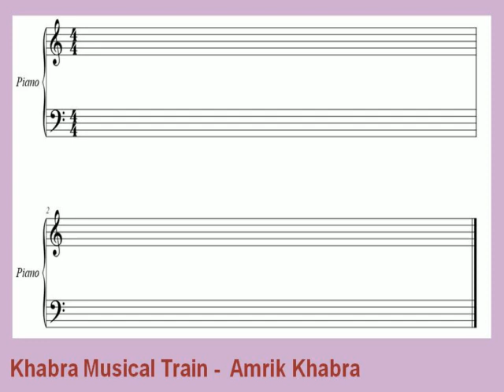Surangl Upka Singh Surjit Patar Dilkhush Thind Dilkhush Records - Karaoke Sing Along Part 2 Lyrics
Ghazal is a form of the poem set to music traditionally invoking love, longing, and metaphysical questions. The ghazal is composed of a minimum of five couplets that are structurally, thematically, and emotionally autonomous. Each of the couplets may have a different subject and not connected on the surface level but still connected in a deeper sense.